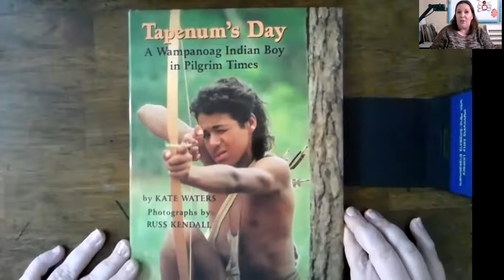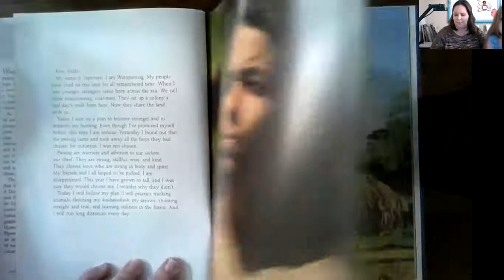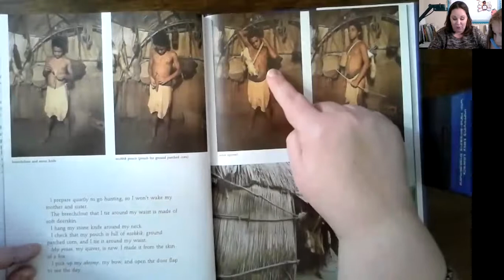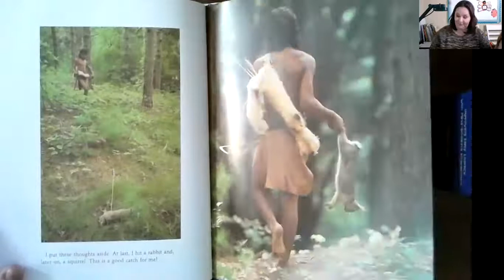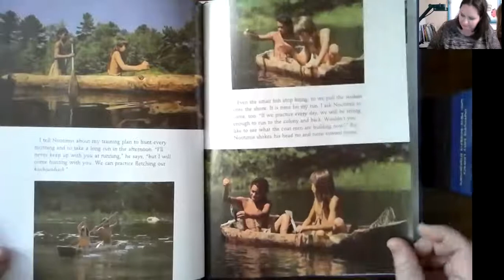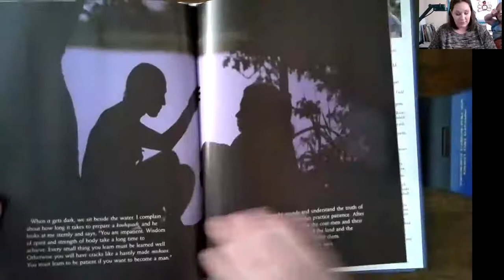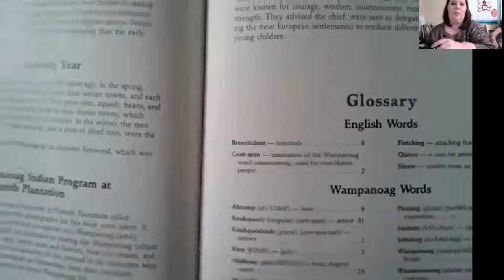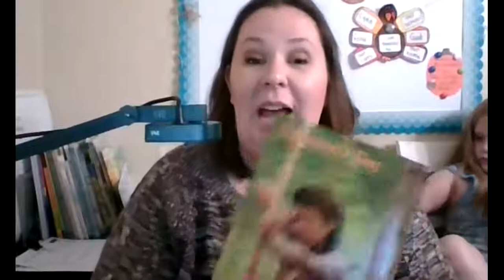Wampnoag Read Aloud